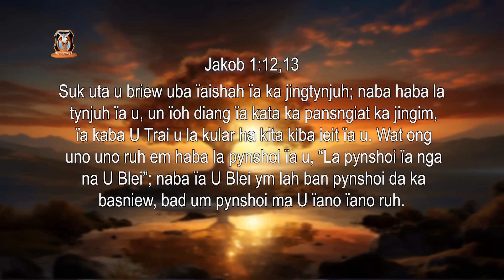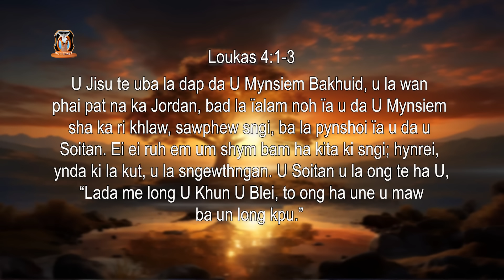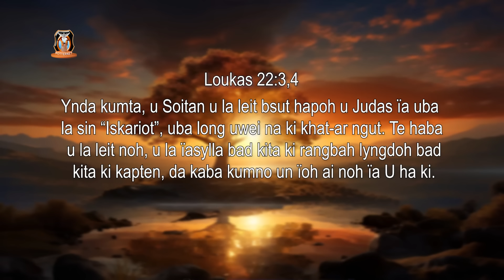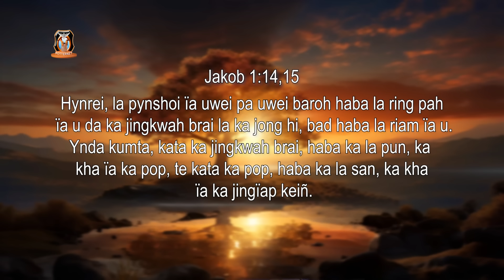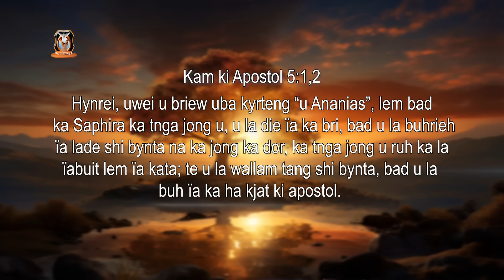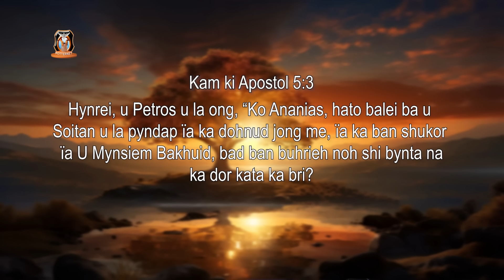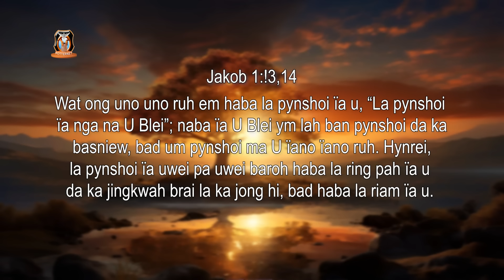Wat ong ba dei U Blei uba pynshoi ia phi | Sir Donnie Jyrwa Potternet tv 2024